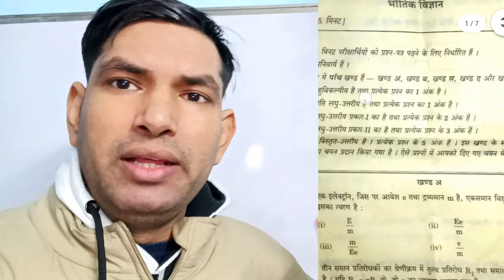Physics Paper 2023 12th | UP Board Class 12 Physics paper 2023